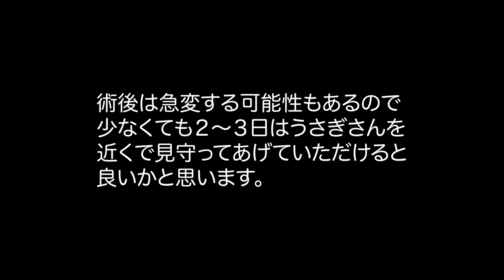うさぎの避妊手術のこと #37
うさぎの避妊手術についての動画です。
色々ご意見あると思いますが、一つの参考になればと思います。

【うさぎのプロフィール/profile】

みーちゃん　♀
2018年11月生まれ
2019年5月21日に我が家の一員になりました

むーくん　♂
2018年12月生まれ（推定）
2021年6月26日に里親としてお迎えしました

Mii-chan 　female
Born in November 2018
Became a member of my home on May 21, 2019

Mu-kun　Male
Born in December 2018 (Estimated)
We welcomed you as a foster parent on June 26, 2021

うさぎの病気・怪我・健康について